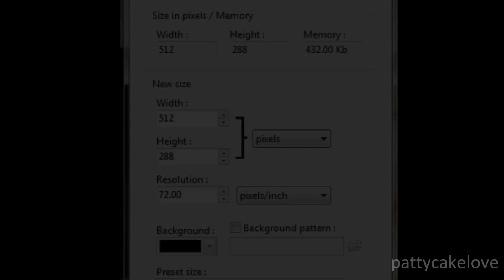"Warp Effect" like Sony Vegas ((WMM))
Made By: pattycakelove